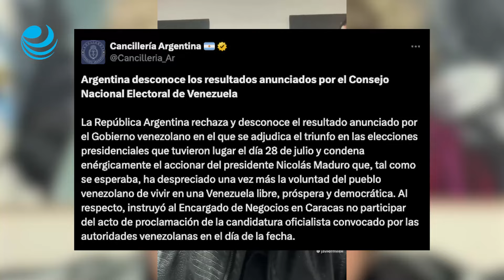Javier Milei afirma que Nicolás Maduro cometió fraude electoral en las elecciones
Los gobiernos de Argentina, Costa Rica, Ecuador, Guatemala, Panamá, Paraguay, Perú, República Dominicana y Uruguay exigieron este lunes la "revisión completa de los resultados".